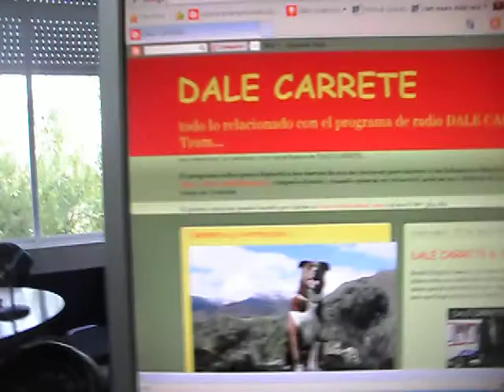DALE CARRETE SHOW 20-09-2012.AVI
Aqui traigo un fragmento del programa si quereis disfrutar integramente de el en richovich.podcast.es descargas GRATUITAS!!